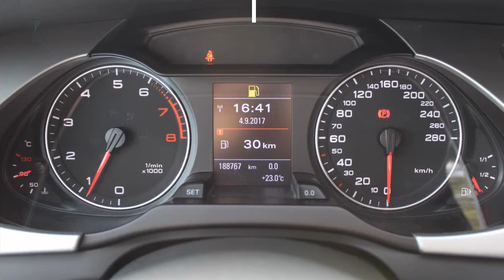Audi A4 Limousine 1.8 TFSI 160pk S edition